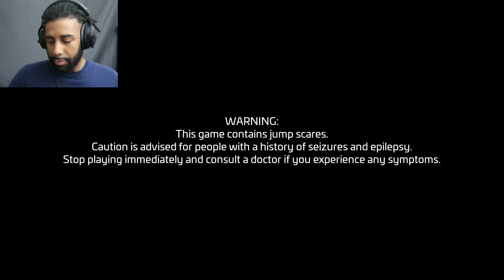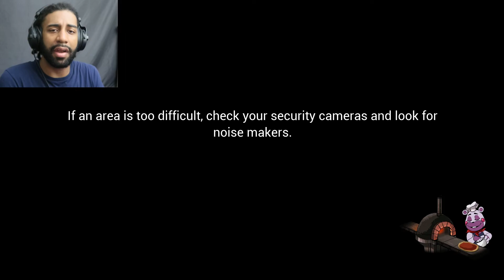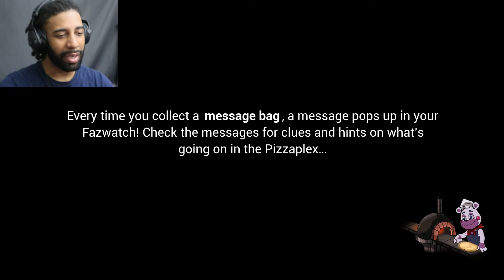Five Nights At Freddy's: Security Breach - PART 1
Welcome to the Freddy Fazbear's Mega Pizzaplex, where all your needs are met with a smile, and possibly death.

Outro Song
➤ MAHIR BEATS - "Z"